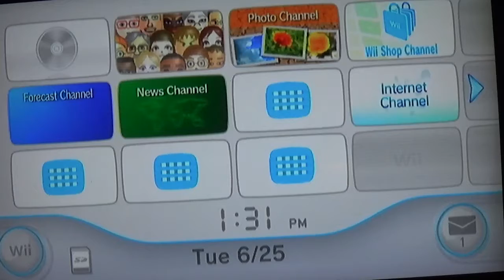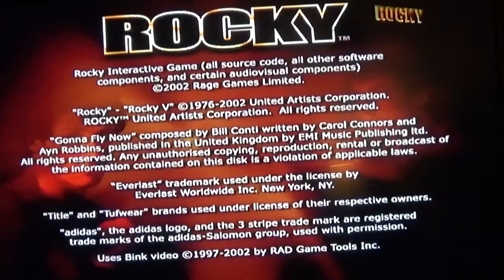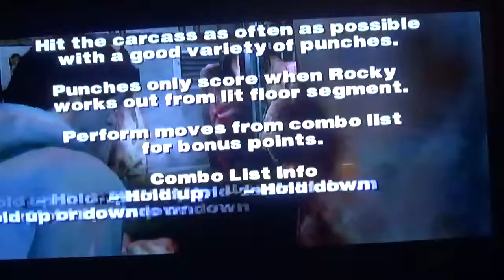lets play rocky part 2